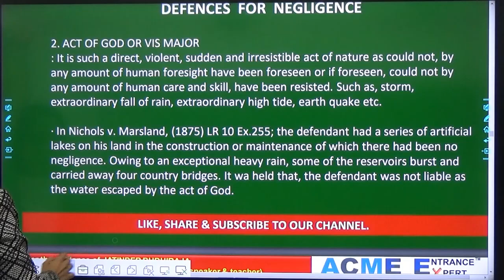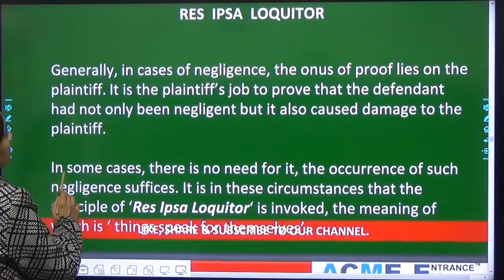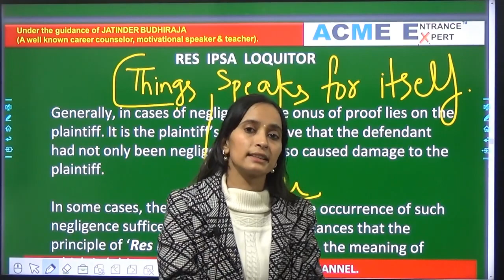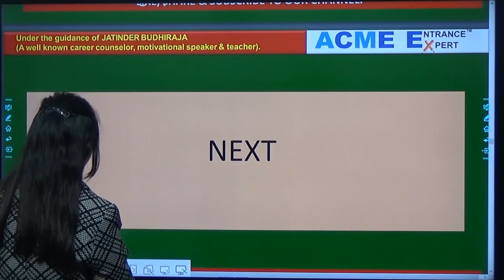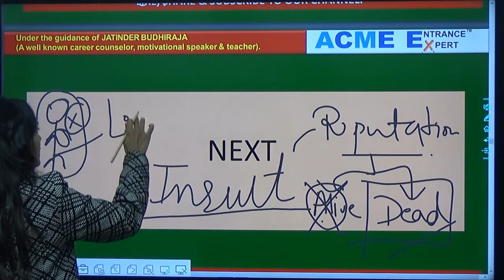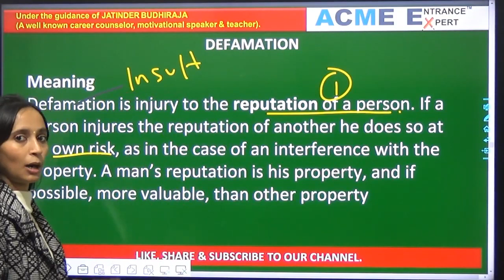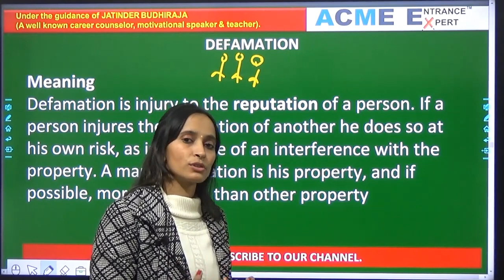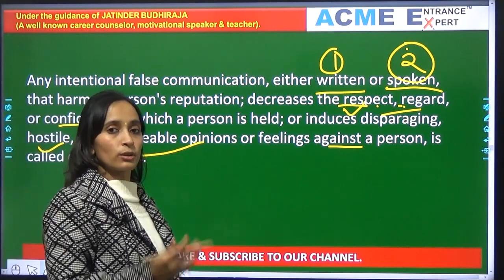Torts 14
Welcome to ACME ENTRANCE EXPERT!
This video is about LAW Entrance Exams And Their Preparations.

For more videos on IIM- IPM, CUET, LAW- CLAT, LAW- LLB, BBA, HM, BJMC, BCA, B. EL.ED, B. ED, MBA- CAT, MBA- MAT, B. COM(H), GOVT. JOBS